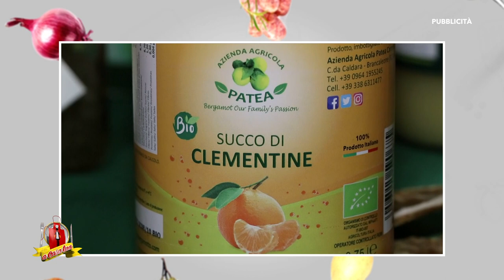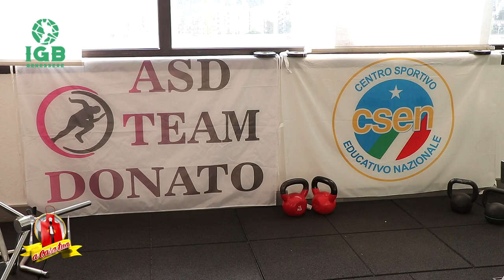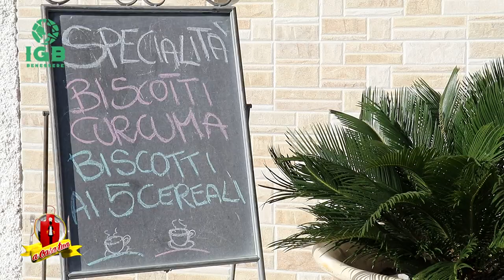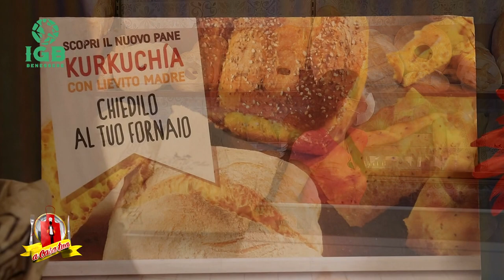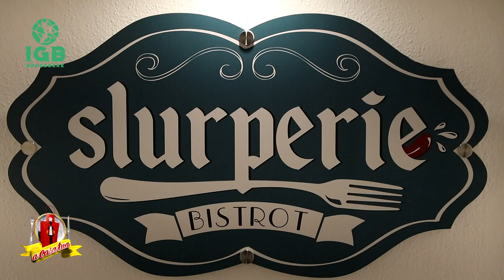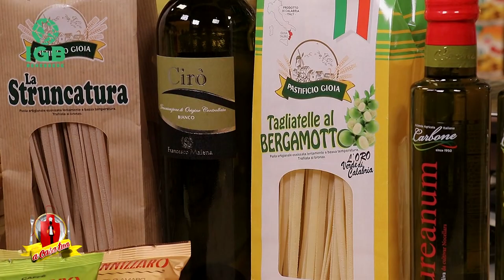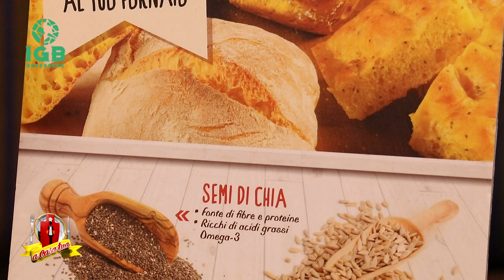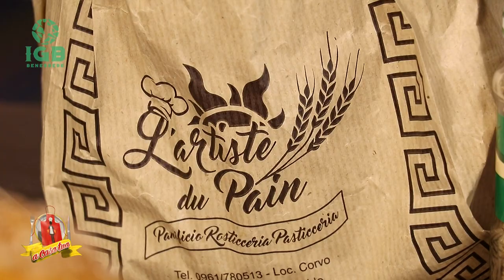Pane Speciale " L 'Artiste du Pain " Benessere A Casa Tua Igb 2020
Guarda questa puntata IGB ( Identità- Gusto -Benessere ) tutta dedicata al "BENESSERE "Il PANE SPECIALE de " L'Artiste du Pain " ,insieme alla nostra Anna, promuoveranno :con Caterina Donato di Minerva SSD Team Donato efficaci esercizi di ginnastica a corpo libero da praticare nella città di Catanzaro ,vivendo il  Parco della Biodiversità Mediterranea ;con la dott.ssa Rosaria Leuzzi, le proprietà e le virtù del pane tradizionale e speciale ,alimento principe della Dieta Mediterranea; con Antonio Calarco e Roberta Biamonte di "Slurperie Bistrot " gli esclusivi  PANINI GOURMET DEL BENESSERE!Benefica visione..